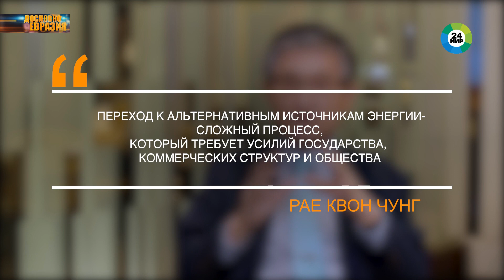Нобелевский лауреат Рае Квон Чунг о страшных последствиях глобального изменения климата в мире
Лауреат Нобелевской премии мира 2007 года Рае Квон Чунг занимается проблемами окружающей среды и вопросами изменения климата с начала 1990-х годов. Он автор концепции «зеленого роста», основанной на идее развития экономики при снижении выбросов парниковых газов. Корреспондент «МИР 24» Гульмира Жанзакова встретилась с экспертом и обсудила современные климатические изменения.